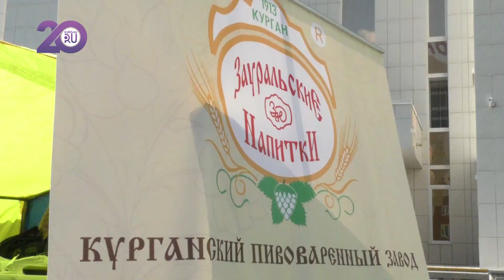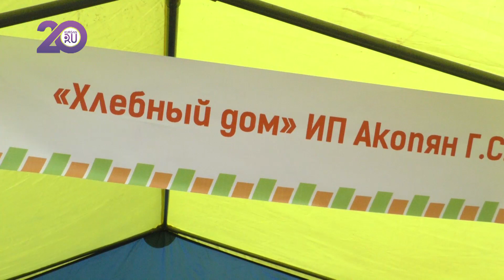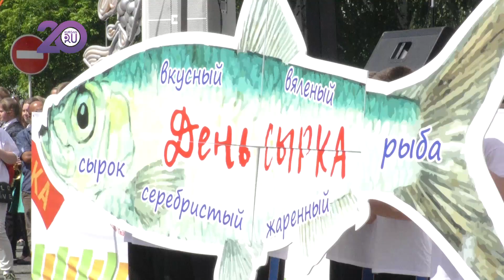В Кургане прошел Первый гастрономический фестиваль «День сырка»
Благодаря фестивалю «День сырка» Курган включили во «Вкусную карту России».